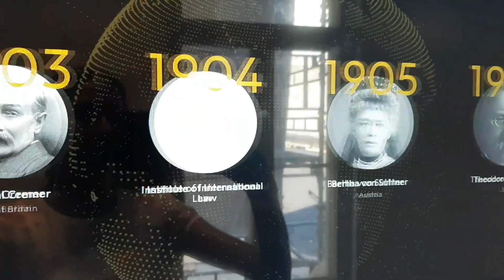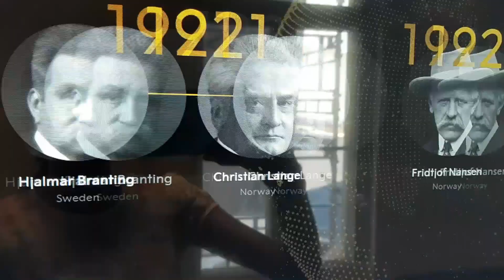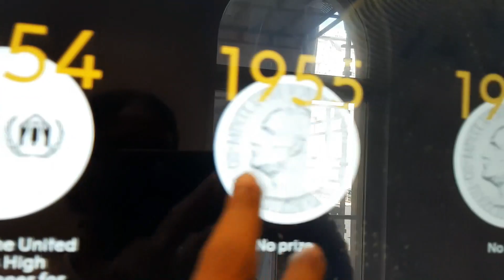Nobel Peace Center Oslo Norway | Alfred Nobel and the Nobel Peace Prize laureates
Located in the heart of Oslo, Norway,  the Nobel Peace Center is the museum about the Nobel Peace Prize. The permanent installations tell the story of Alfred Nobel and the Nobel Peace Prize laureates and their engaged and groundbreaking work.

0:00 Nobel Peace Center Oslo
0:22 The Nobel Field Exhibition
0:47 The Peace Prize Laureates Exhibition
1:40 The Nobel Chamber
1:57 Nobel Peace Prize Ceremony